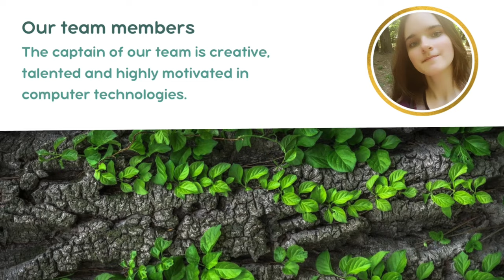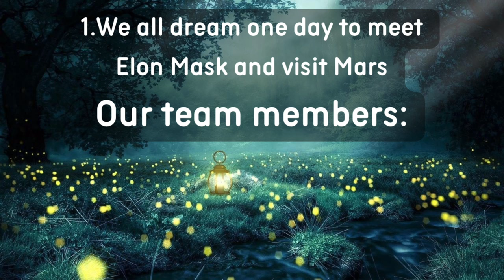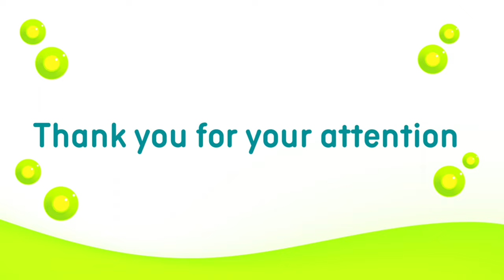Young Patriots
Чернівецький ліцей 14